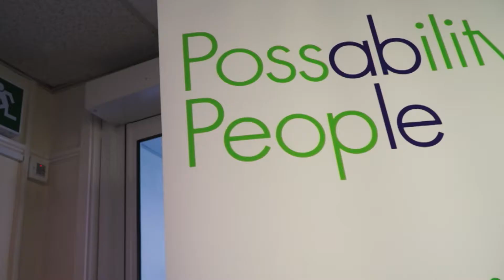Possibility People and the Brighton & Hove Living Wage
Now in its sixth year, the Brighton & Hove Living Wage Campaign is led and managed by Brighton Chamber.